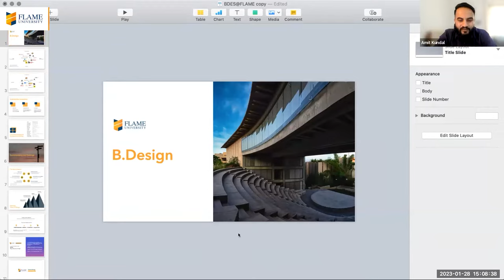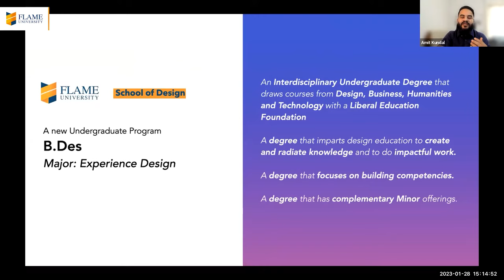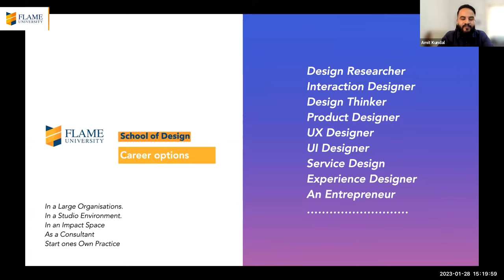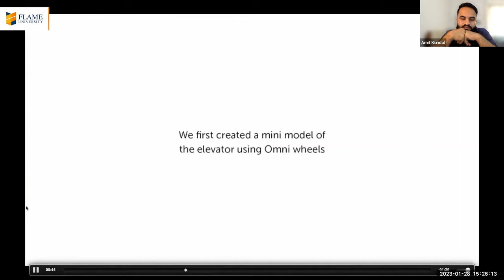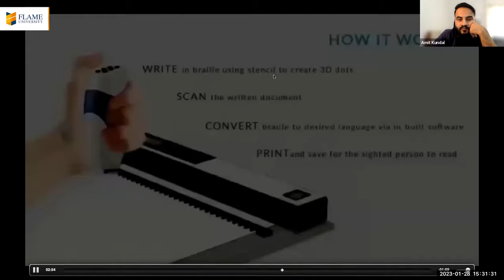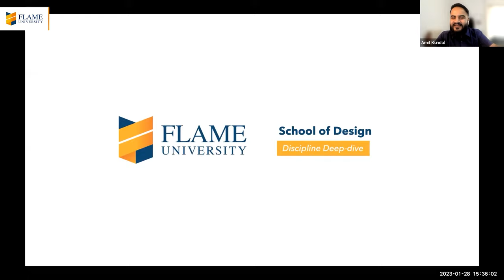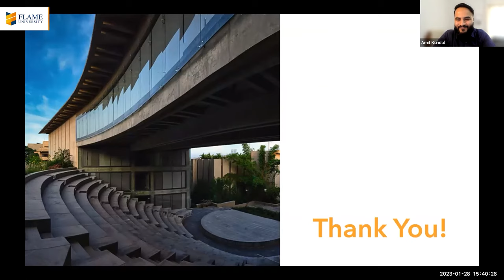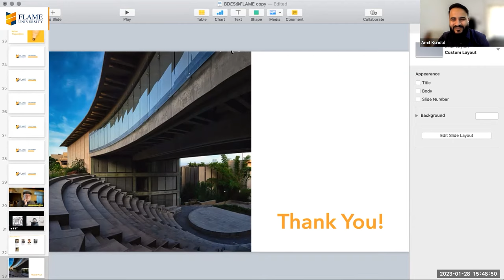Information Session | Unveiling Design at FLAME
Unveiling Design at FLAME by Prof Amit Kundal, Associate Dean, FLAME School of Design, Art and Performance

Learn about FLAME University’s newly introduced Bachelor of Design (B.Des) program with a major in Experience Design, an interdisciplinary undergraduate degree rooted in a liberal education ethos.

Prof. Amit Kundal, Dean, FLAME School of Design, Art and Performance, along with Ms. Anju Deoskar, Director of Admissions Outreach (UG), FLAME University, will give you a bird's-eye view of the program, curriculum, pedagogy, and its vision of creating a new generation of future design leaders.

Prepare yourself for a fulfilling career in designing technology-driven, human experiences, including digital and interactive interfaces, tangible interfaces, different forms of immersive storytelling, service design, and more.